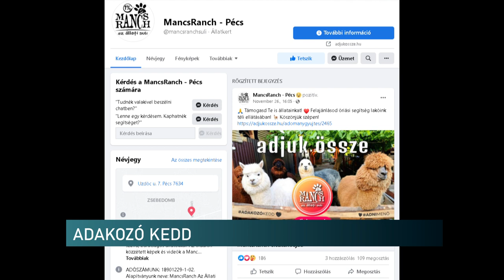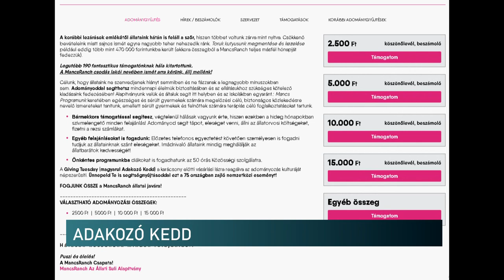Adakozó Kedd a MancsRanch-on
Egy nap, amikor minden az adományozásról, a jótékony cselekedetről szól. Ez az Adakozó Kedd. A mostanra világméretű mozgalom Amerikából indult. Célja, hogy a nagy vásárlások időszakában arra buzdítsák az embereket, hogy figyeljenek oda a rászorulókra. A kezdeményezéshez Magyarország is csatlakozott 2014-ben, mostanra pedig mintegy 30 civil szervezet vesz részt a kampányban. Köztük van a pécsi MancsRanch is, ahol a miniállatkert lakóinak téli ellátására gyűjtenek.